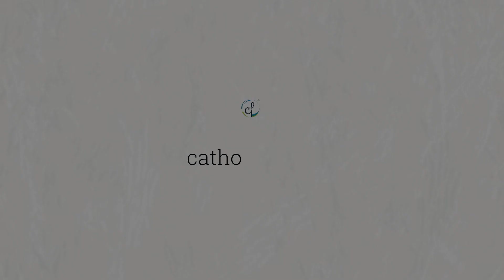ഈശോയുടെ തിരുഹൃദയ വണക്കം || ആരാധന, പ്രാത്ഥന, ജപം, ലുത്തിനിയ || Sacred Heart of Jesus - June 23